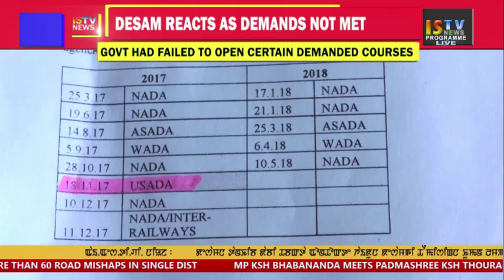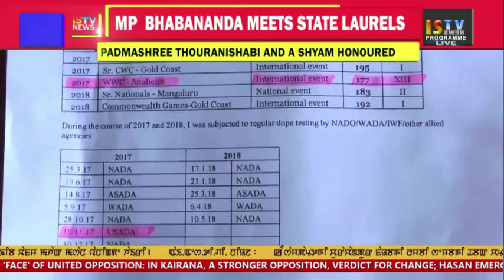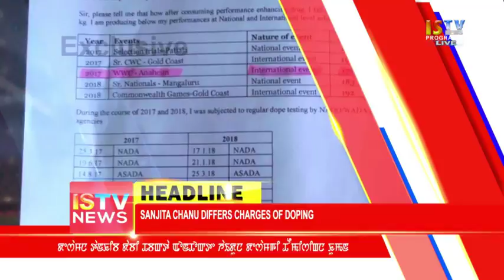1ST JUNE 2018 THADOU KUKI NEWS